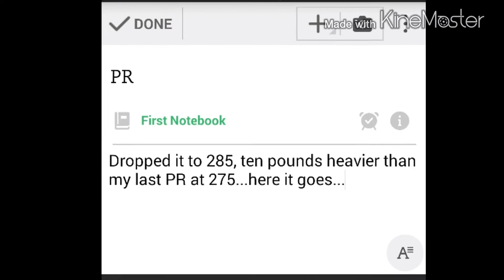Failed PR and Successful PR